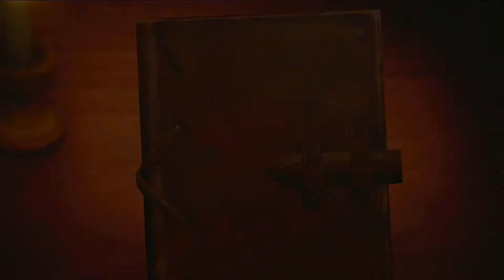【進撃の巨人2 Final Battle】PS4 #16 調査兵団としての初陣！ペトラとオルオの初陣ではなにが!? 第3章第1話“第57回壁外調査”の巻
デッドバイデイライトと進撃の巨人がコラボしてスキンが実装されるので、
PS4版の進撃の巨人始めまして、進撃の巨人2FainalBattleに突入しました！

エレンを加えたリヴァイ班への道を作るため、まずは壁内から外へ！

調査兵団になって初めての壁外調査、ペトラとオルオの初任務の時になにが！？

主はコミックス読まずにやりますのでネタバレせずにあたたかく見守って下さい！